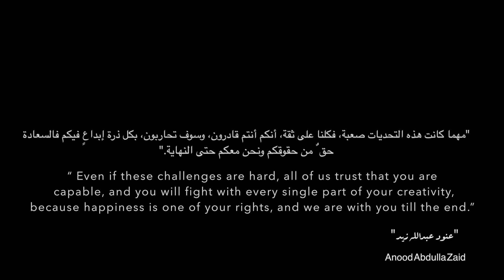الجانب الآخر/ جائزة الشيخ منصور بن محمد بن راشد للأفلام القصيرة/ المركز الأول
الفيلم القصير الجانب الآخر الحائز على المركز الأول في جائزة  منصور بن محمد للأفلام القصيرة لعام ٢٠١٦ عن  فئة الاضطرابات العقلية والأمراض المعدية.
ويتحدث الفيلم عن مرض " الهوس الإكتآبي" وأعراضه من خلال قصة الفتاة خلود التي تحدت  أعراض هذا المرض بالمواهب .

قصة ، إخراج، تصوير، ألحان، إلقاء، المونتاج والتعديل : عنود عبدالله زيد سعيد
تمثيل وتصميم البوستر : خلود الريس